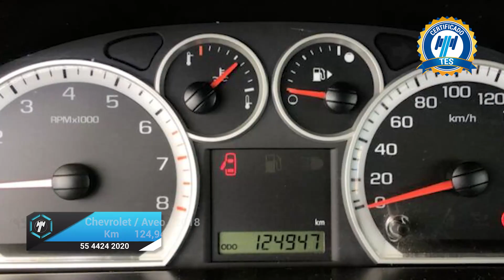Chevrolet / Aveo / 2018 - 18677